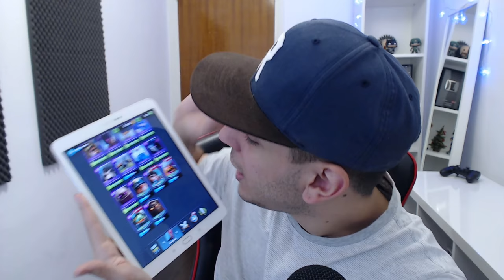¡AQUI TOCA ALGO SI O SI! Abriendo Sobres + COFRE LEGENDARIO !!! FIFA 17 & CLASH ROYALE